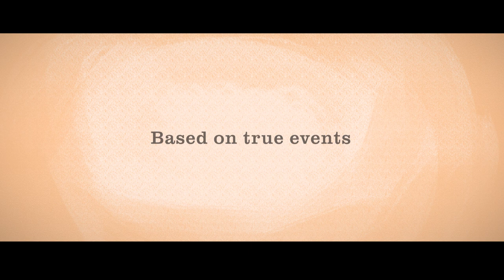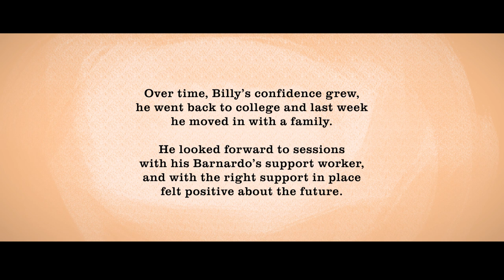Barnardo's | Billy's story